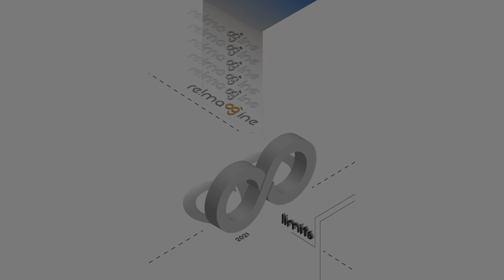The Era of Quantum Computing | Jing Yi Chan | TEDxUTM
Going back in time to rewrite history? We've all been there before; imagine a better future if only if we are given the chance to 'do what we should've done'. Listen to Jing Yi Chan where she explains the big thing we can do now living in this era of Quantum Computing. Jing Yi Chan is an IBM Quantum Distinguished Ambassador in the Asia Pacific region and works as a Client Technology Specialist with IBM Singapore. She earned her Physics degree from Imperial College London; writing her thesis on direct and indirect dark matter detection experiments and identifying possible WIMP dark matter candidates. She now leads and oversees projects with enterprise clients from different industries, developing strategic partnerships and solving tactical business problems with proven technology solutions; focusing primarily on Cognitive Solutions and Quantum Computing. This talk was given at a TEDx event using the TED conference format but independently organized by a local community.